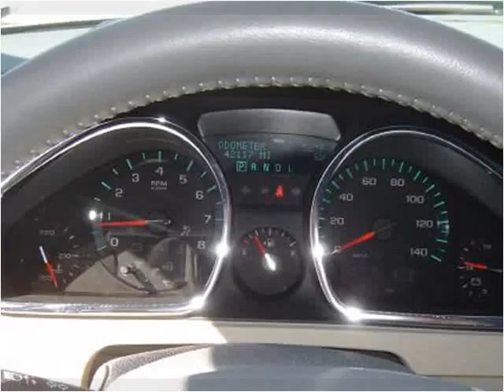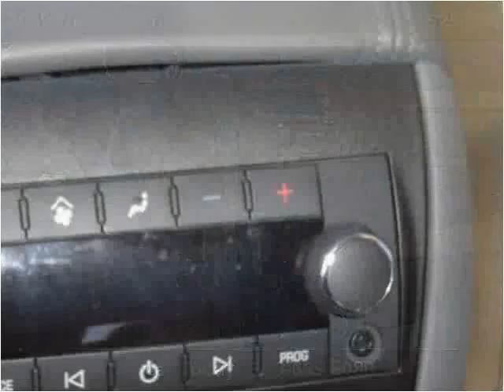2009 Chevrolet Traverse Used Cars North Liberty IA